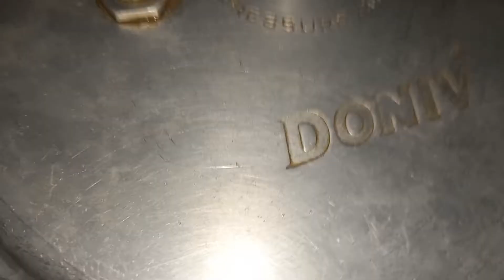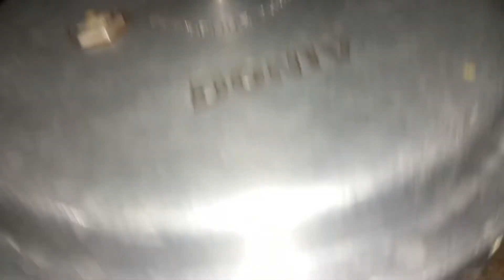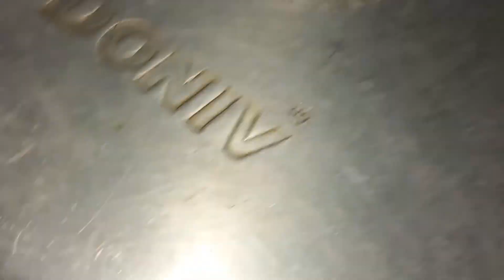Chana Daal Lauki Ki Dal चना दाल लौकी छठ पूजा स्पेशल चना दाल रेसिपी 🙏🙏